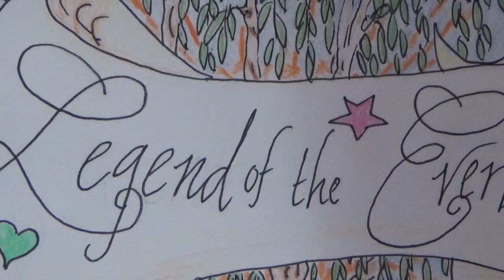MLP LEGEND OF THE EVERBEAST fanfic reading CHAPTER 16 part 1 (Final Ch)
Written by MagicZ24, narration and female voices by Harmonyzmom and male voices by Jericho Garry.